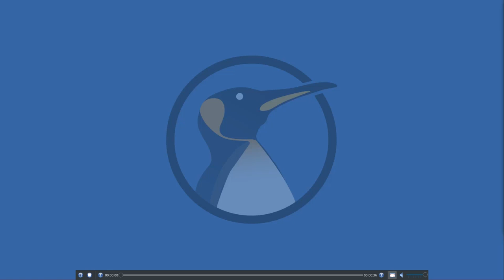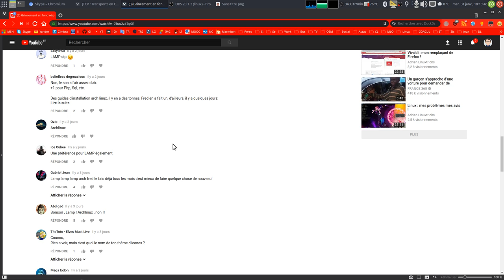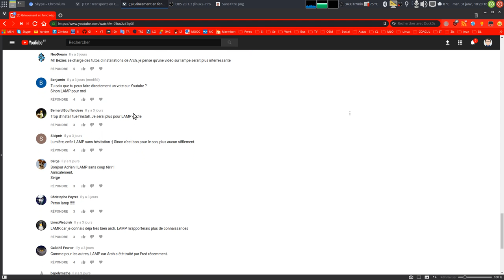CKOIKIDI Annonce Emission 10 : LAMP sous Debian 9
Rendez-vous Mercredi 7 Février 2018 à 20h